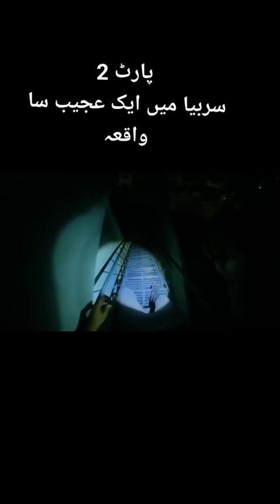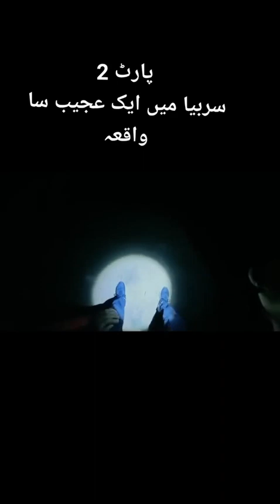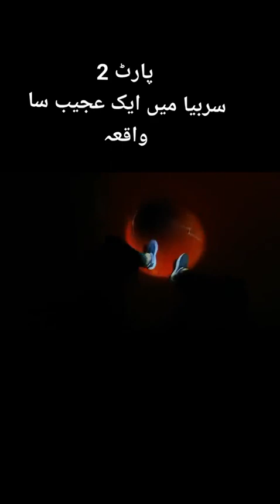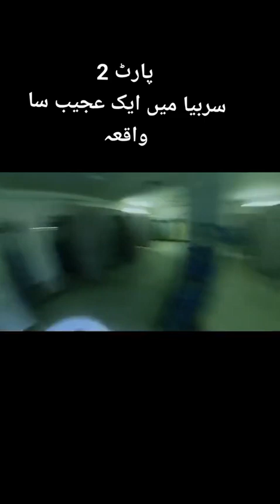The Serbian Dancing Lady 🔥 Psycho Killer 🔥 Killing On Roads 🤕